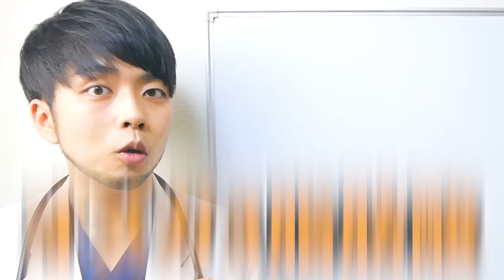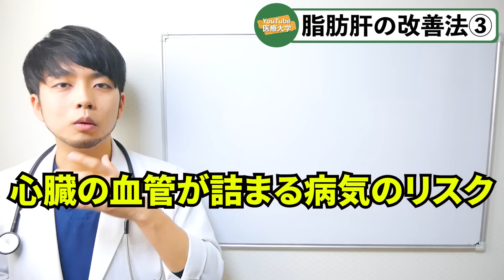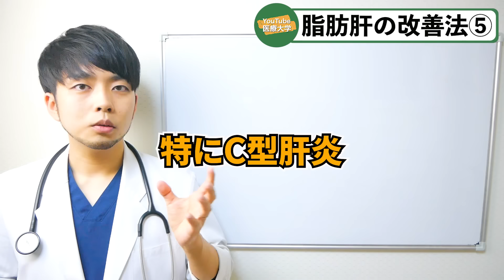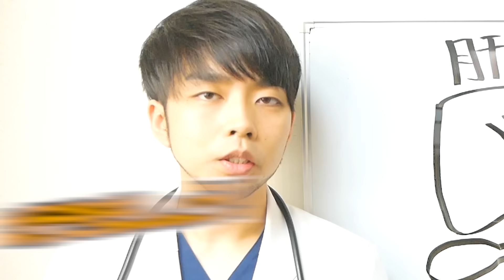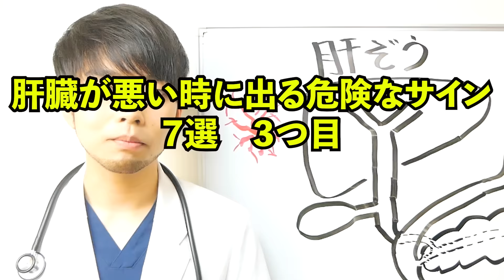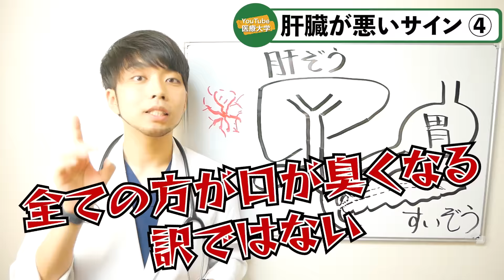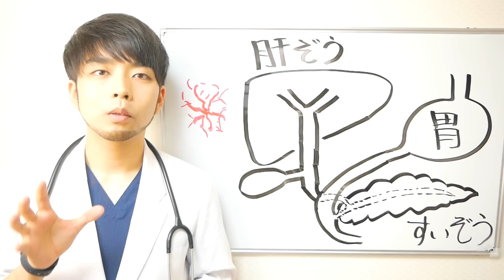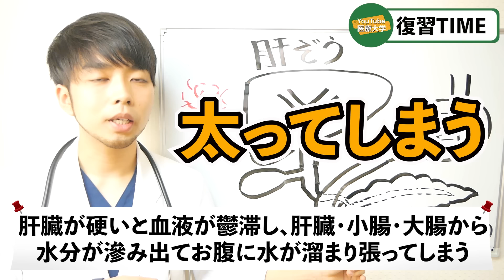【危険】肝臓が壊れる寸前のSOSサイン‼︎ 肝臓を回復させる方法とは？【脂肪肝/肝硬変】現役医師が食事法を解説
肝臓が壊れる寸前のSOSサインを解説します。
そして動画の後半では、無理なく続けられる肝臓を改善させる5つの実践的な方法をお伝えします。
例えば、5％の減量や適度な飲酒量、コーヒーの摂取が肝臓に良い影響を与えることが研究で示されています。
生活の中で簡単に取り組める方法を紹介し、健康な肝臓を目指しましょう。

【いつも動画をご覧頂き本当にありがとうございます。】

\\人生初の書籍発売！Amazon 3カテゴリーで売り上げ1位獲得！//
書籍『総合診療科の僕が患者さんから教わった70歳からの老いない生き方』
▼オンラインコミュニティ『暮らしのヨリドコ』
『おかえり』ではじまる、ホッとできる心の拠り所
・周囲には知られたくない相談が可能‼︎
・最新情報が逐一チェックできる‼︎
【⬇️無料登録はこちら⬇️】
【「アプリで開く」を押してください 】
・ 北海道の田舎で医師をしている舛森（Drマンデリン）と申します。
・病気をだけを診るのではなく、病気になったその人を診る。その人がどんな人生を歩んできて、どのようなことに生きがいを感じて、これからどのように過ごしていきたいのか。それを健康の面から支えられればなと考えて日々診療しています。
・総合診療医/プライマリ・ケア医/在宅医/産業医/胃カメラ
・『楽しく、健康に。』をモットーに毎日全力で走ります！
【目的】
「もっと早く教えてあげられたら…」
実際に患者さんと向き合っていく中で、診察室や病室で出会う前に伝えておきたかったことがたくさんあります。
YouTubeの可能性に医師人生をかけて、明日から役に立つ医療情報を発信していきたいと思います。

【所属・経歴】
・日本プライマリ・ケア連合学会
・日本認知症予防学会
・日本プライマリ・ケア連合学会 専攻医部会
・第10回 北海道プライマリ・ケアフォーラム 実行委員長
・はこだて暮らしの保健室 代表理事
・若手医師のための家庭医療学冬期セミナー 補佐/広報
・日本プライマリ・ケア連合学会 北海道支部 若手支援委員会
・Yahooニュース、週刊誌コラム 多数執筆
・日本テレビ ZIP! / News Zero 出演

▼ラジオ『人生最期までご機嫌に生きるラジオ』

▼お願い
『この部分をこうしてほしい』
『こう直したほうがいいのでは？』など
感想コメントを頂けると、とても喜びます(^^)

※事業者の方、メディアや出版社の方、講演依頼、映像制作を依頼したい方、チャンネル運営をご相談したい方、コラボや案件、事業提携のお誘い、その他のお問い合わせは以下のフォーム（もしくはkyokui130101★gmail.com）からよろしくお願いします。

※この動画の内容は一般的な情報を目的としており、具体的なアドバイスや指示として提供されているものではありません。動画の内容に基づいて行動する際の結果については、視聴者自身の責任となります。動画制作者および関連する当事者は、動画の内容によって生じた損害や不利益に対して、一切の責任を負いません。

◆編集◆
水流紗耶香(つるさやか/ちゃんつる)

◆もくじ（作成：osugi_2023さん）
脂肪肝の改善法６選
概要 0:00
1つ目 2:45
2つ目 4:57
3つ目 7:01
4つ目 9:29
5つ目 11:10
6つ目 12:19
肝臓が悪い時に出る危険なサイン
1つ目 14:37
2つ目 16:05
3つ目 17:51
4つ目 19:14
5つ目 20:37
6つ目 21:48
7つ目 24:28